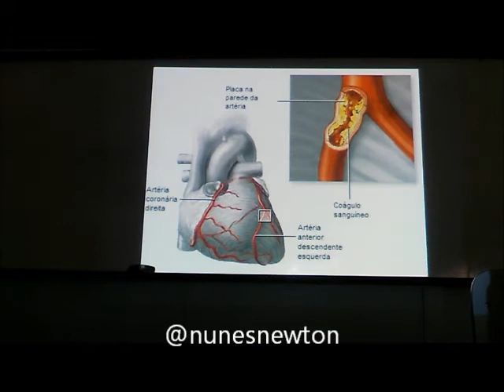INFARTO DO MIOCÁRDIO